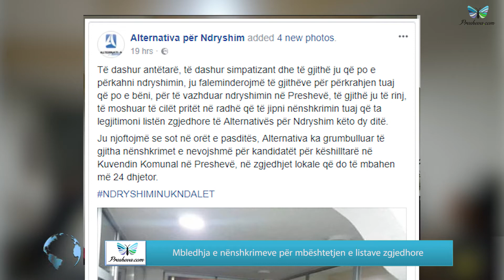Lajmet FLASH 13.11.2017